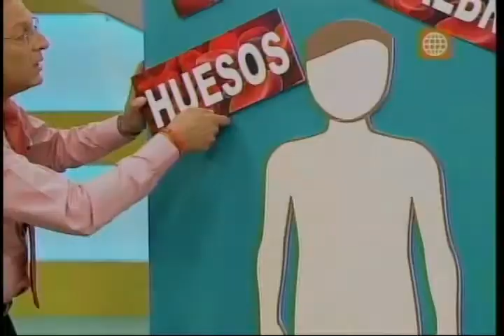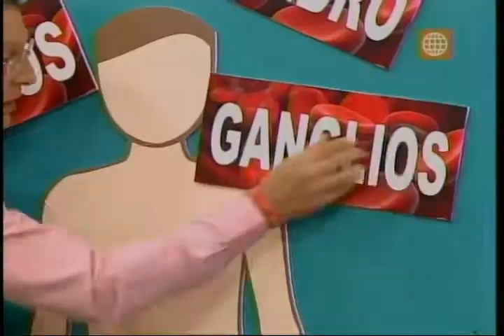Dr. TV Perú (07-05-2015) - B1 - 1 - Tema del Día: Cáncer Infantil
Millones de personas luchan a diario contra esta extraña enfermedad que afectan no solo al paciente, sino también a su familia. A continuación, la oncóloga pediatra Clara Pérez Samitier, nos enseñará todo sobre el Cáncer Infantil.